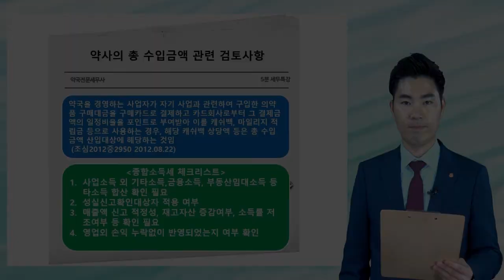#12 [약국세무 5분특강] 약국의 종합소득세 수입금액 관리와 신고 체크리스트 [김조겸 세무사의 5분특강]